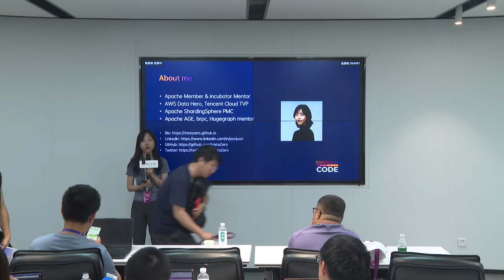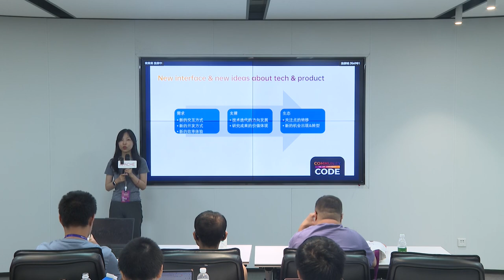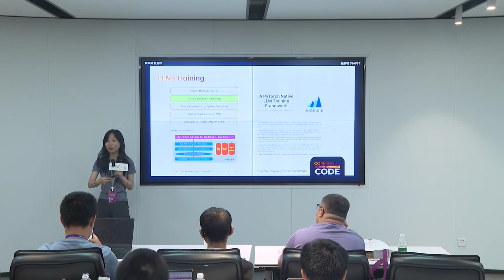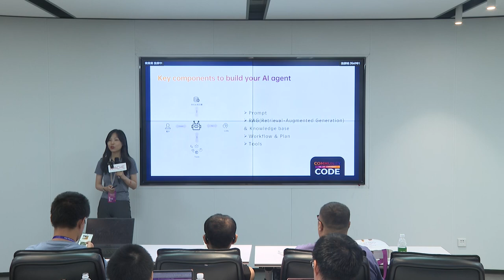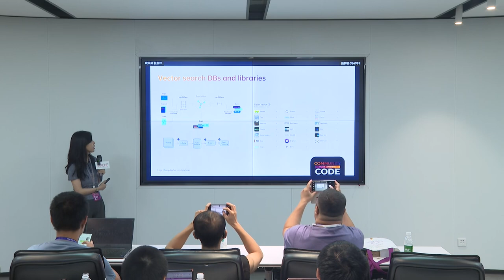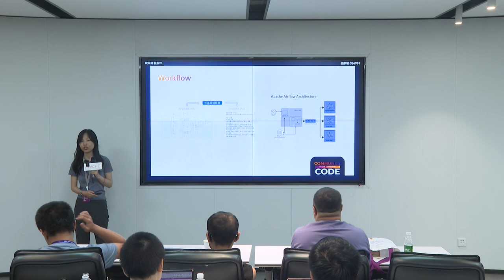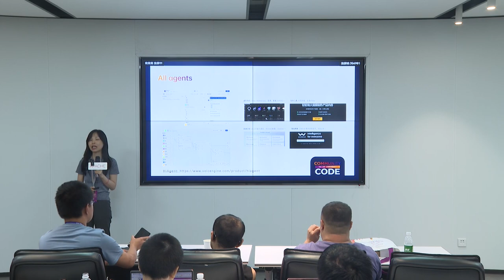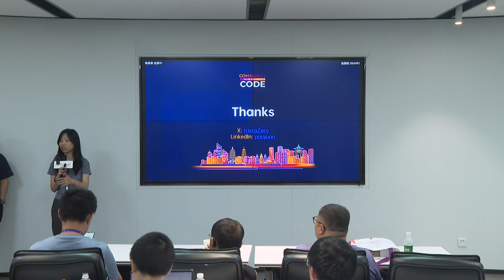Leveraging LLMs and Big data, building Know-how AI Agents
AI Track
Speaker: Trista Pan
Title: Apache Member & Incubator Mentor, AWS Data Hero, Tencent Cloud TVP